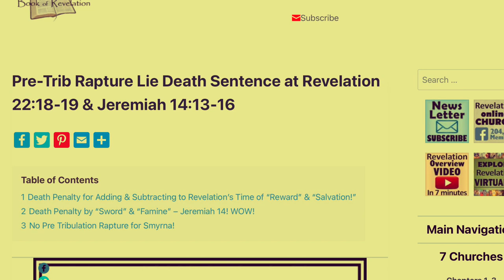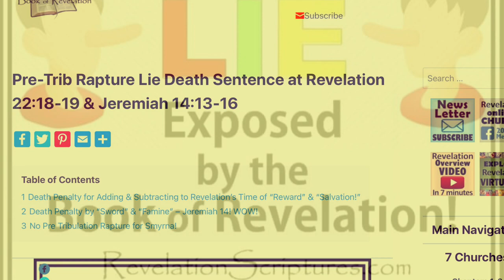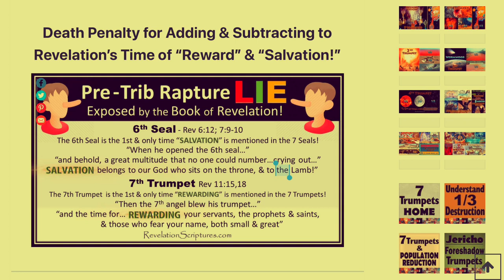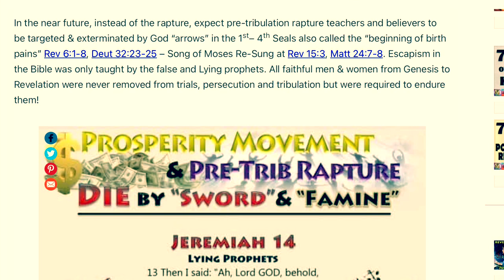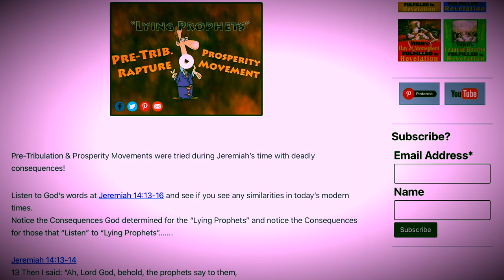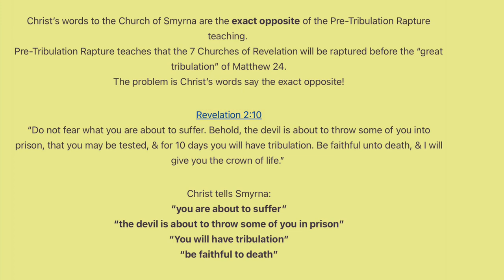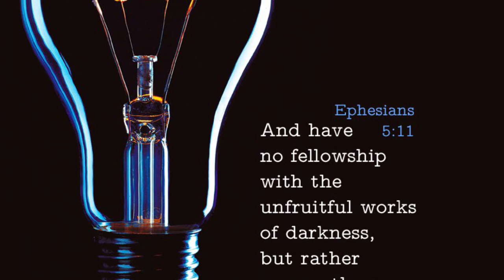Supposed “Christian” Prophecy Website Claims PRE-TRIB Rapture Teachers Deserve Death! ☠️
While searching and studying for the book of Revelation I came across a website called revelationscriptures.com. I started out skimming through their commentary on the seal judgments and thought to myself: “I wonder what their stance is on the Rapture?” To my surprise I saw an extreme stance that pre-trib rapture believers deserve to experience sword/famine in the Tribulation and will be given the death penalty! 😳 Websites like these are a great example that the Devil knows theology and how to twist Scriptures to lead others astray!! Judge for yourself! I’m not trying to endorse this website by putting them out there but exposing it for the demonic attack that it is and to warn less discerning believers trying to understand the book of Revelation! Tares among the wheat!!